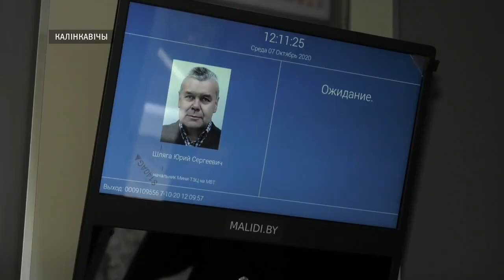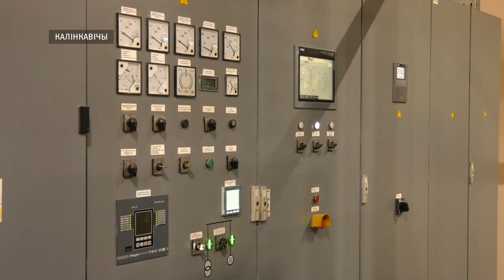Председатель Федерации профсоюзов Беларуси Михаил Орда в Калинковичах